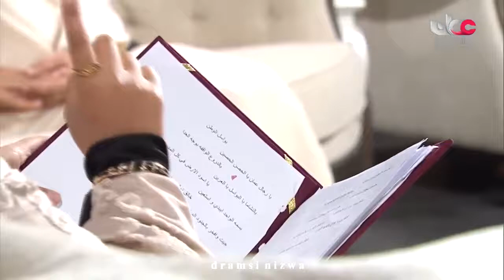قصيدة بواسل الوطن اهداء الى